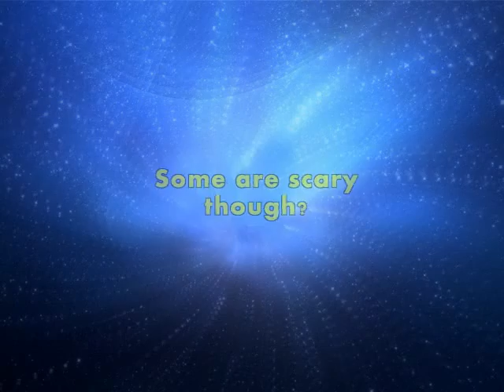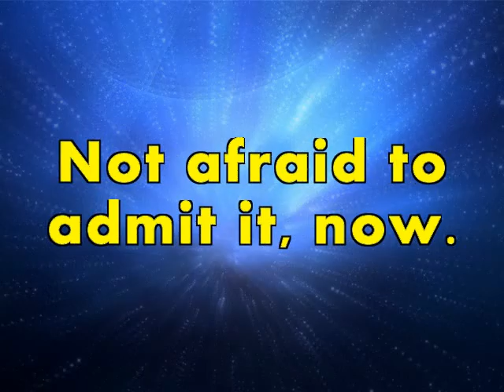Story138 - Religious pictures in the sky on YOUTUBE are real!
Religious pictures, of people in the sky, are really real, as shown on YOUTUBE?  Guess, how I know?  See, video, to find-out more?